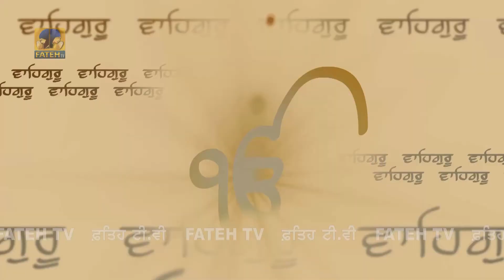23.03.19 Kidwai Nagar Live | Bhai Satinderpal Singh Ji | Fateh TV